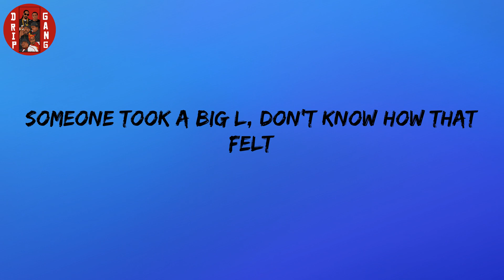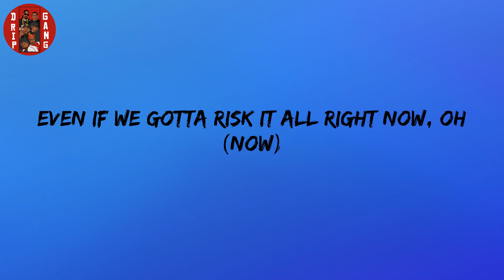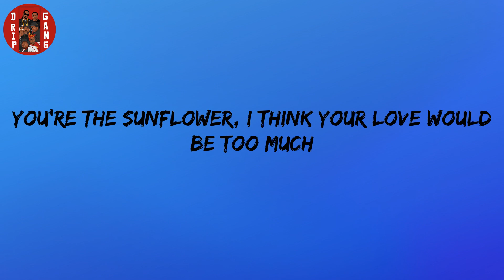Post Malone - Sunflower (Lyrics)